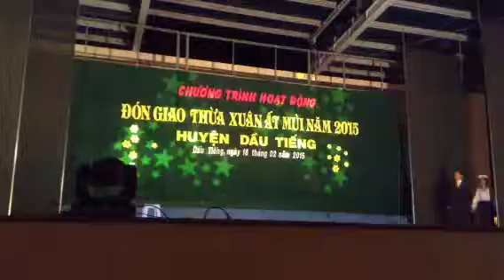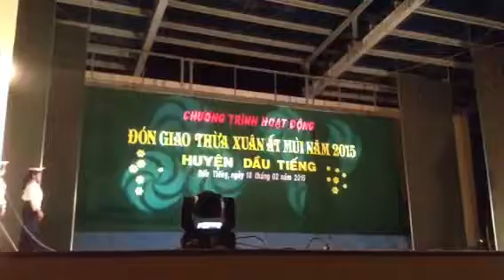Tổ Quốc gọi tên mình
Liên hoan giọng ca vàng huyện Dầu Tiếng